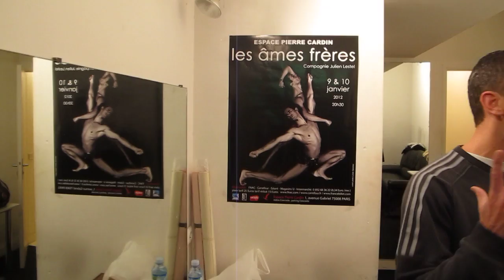Les âmes frères à l'Espace Pierre Cardin, interview des danseurs Julien Lestel & Gilles Porte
Les âmes frères à l'Espace Pierre Cardin, interview des danseurs Julien Lestel & Gilles Porte par Sylvana Lorenz. Les âmes frères ou l'histoire d'une amitié qui s'est nouée dans le cadre d'une évolution chorégraphique.